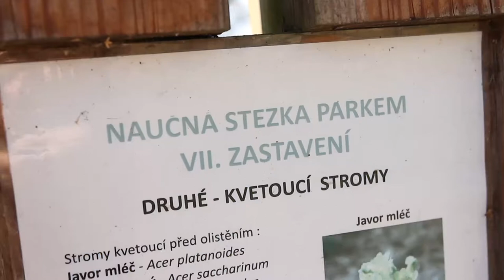Camino na kolečkách pro Domov svatého Josefa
Krátký medailonek z návštěvy Domova svatého Josefa, který Camino na kolečkách navštívilo v pátek 24. března 2017. Bylo o nás skvěle postaráno díky Jitce Holcové, pan Staněk nám zahrál na místní raritní zvonkohru, společně jsme poobědvali a po 14 hodině se setkali s místními obyvateli.
Představili jsme jim cestu na kterou se Honza chystá vydat a poté je vyzvali, aby nám na létající přání, která jsme přivezly, nadiktovali svá přání, která poneseme do Santiaga a tam je vypustíme do nebe. Tímto způsobem s námi mohu všichni být, alespoň tímto symbolickým způsobem.
Celé odpoledne zakončila bohoslužba, sloužená emeritním děkanem panem P. Janem Czekalou, MSF, který nám požehnal na pouť.

Děkujeme za krásné setkání a těšíme se opět na viděnou. Vše podstatné o domově najdete na

Režie: Eva Toulová
Kamera, střih: Tomáš Lénárd
Poutníci: Jan Dušek, Petr Hirsch
Personál a obyvatelé Domova sv. Josefa.

Poděkování patří řediteli DSJ, panu Dominikovi Melicharovi za podporu.

Natočeno: Domov svatého Josefa, Žireč.